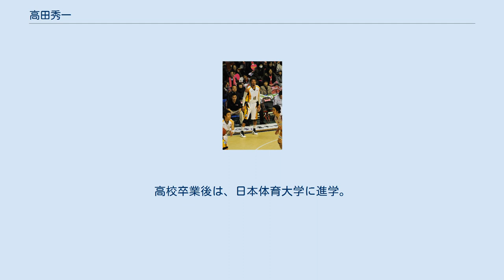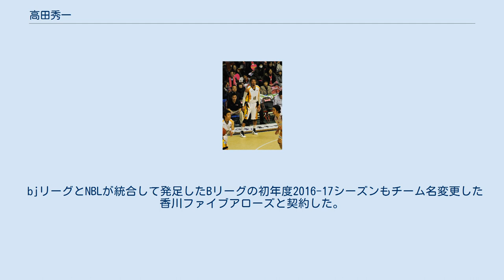高田秀一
高田 秀一（たかだ しゅういち、1983年10月13日 - ）は、東京都板橋区中台出身のプロバスケットボール選手である。
ポジションは、スモールフォワード/パワーフォワード。
195cm、91kg。
 13歳の時にバスケットボールを始める。
中台中学校を卒業後、日大豊山高校に進学。
最大の激戦区である東京都において、高校2年生(2000年)のウィンターカップ(16年ぶり3回目の出場)で初めて全国大会に出場。
1回戦で熊本国付に敗れた。
高校卒業後は、日本体育大学に進学。
インカレなどで活躍するものの、大学4年生の時に大きな怪我を負ってしまう。
 大学卒業後は三菱電機ダイヤモンドドルフィンズに入団し、プロ選手となったが、怪我のリハビリに大半を費やすこととなる。
 2008年、bjリーグ、高松ファイブアローズよりドラフト全体6位指名を受け入団。
2008-09シーズン前半は出場機会に恵まれなかったが、シーズン後半より頭角を現し、35試合に出場。
チーム新記録の11連勝とプレイオフ・カンファレンスセミファイナル進出に貢献する。
 2010-11シーズン、2月6日の秋田ノーザンハピネッツ戦（秋田市立体育館）では、チームに怪我人続出で6名しか出場できる選手が居ない状況の中、25得点を稼ぎ出し67-61での勝利の立役者となった。
 2012-13シーズンはFA権を行使して大阪エヴェッサに所属した後、2013-14シーズンは大分ヒートデビルズに所属。
11月16日・17日のライジング福岡戦では高いシュート成功率（3P50%、2P90%、フリースロー100%）で計35得点を記録して連勝に貢献したことが評価されて、週間MVPを初受賞した。
 2014-15シーズンは島根スサノオマジックと契約。
 2015-16シーズンは4シーズンぶりに高松に復帰した。
 bjリーグとNBLが統合して発足したBリーグの初年度2016-17シーズンもチーム名変更した香川ファイブアローズと契約した。
 2018年11月28日に、プロキャリア通算3000得点を達成。
2018-19シーズン限りで香川を退団。